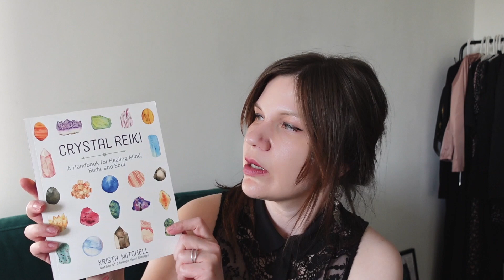HOW TO LEARN REIKI AT HOME | Spiritual Healing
If you are watching this video, it means you already know what Reiki is and would like to learn Reiki at home, and begin your own spiritual healing journey.

Download FREE Reiki Principles Printable
(scroll down to the end of the blog post)

*Books and courses mentioned in this video*

Essential Reiki: A Complete Guide to an Ancient Healing Art

Crystal Reiki: A Handbook for Healing Mind, Body, and Soul